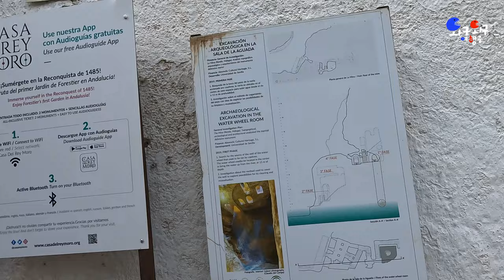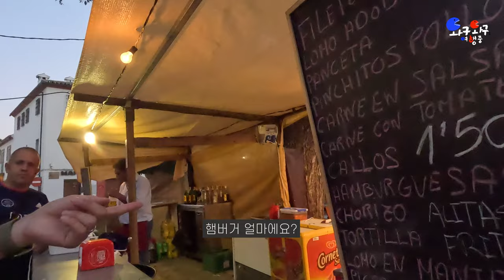론다 - 누에보다리에서 들린 기이한 소리의 정체 [론다/스페인] EP17 (SUB/4K)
4K로 설정하시면 더 좋은 화질로 보실 수 있습니다!

미스터리한 론다 여행 시작!
절벽 위에 세워진 도시인것도 신기한데
더 기이한 소리가 들린다?

첫 동행과의 스페인 남부여행 첫 에피소드를 공개합니다💛

ℹ️
노션 링크 다운로드 (여행 정리 사이트)

💻 MacPro M1 📷 Sony ZV-E10 📹 Gopro 11

🏙️ Ronda
01:09 론다 투우장
01:39 Tartasy 카페
04:07 Jardines de Cuenca 누에보다리 뷰포인트
06:34 Puente Viejo 오래된 다리
09:45 La Hoya del Tajo 누에보다리 전망대
12:35 부엘링항공 오버부킹 스토리

🎵Track : It’s Summer!
🎵Track : Fly high